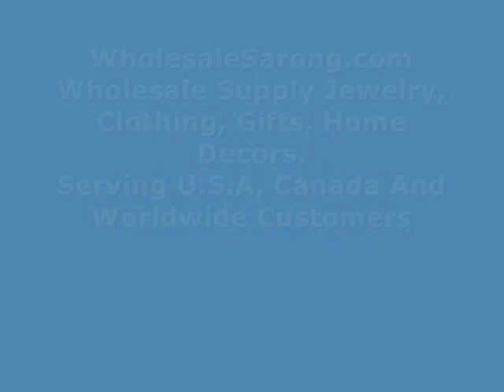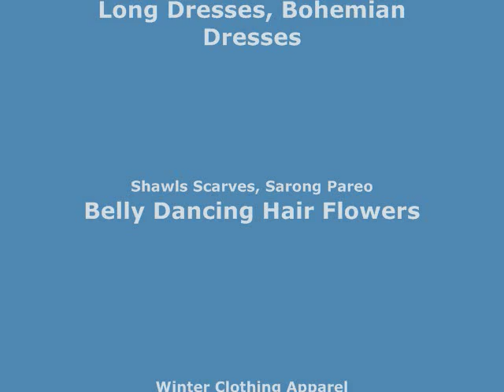teal blue on white peacock feather mandala sarong beach pareo hippie clothing wholesalesarong.com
teal blue on white peacock feather mandala sarong beach pareo wrap